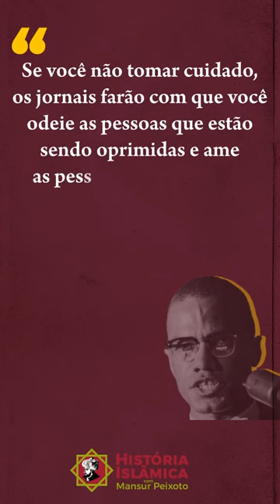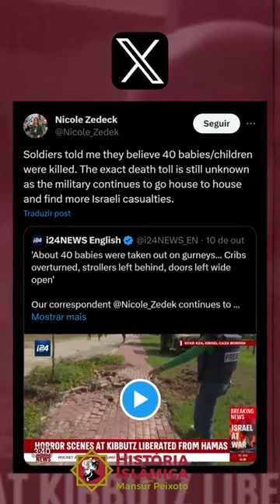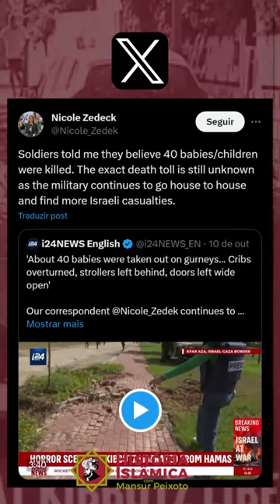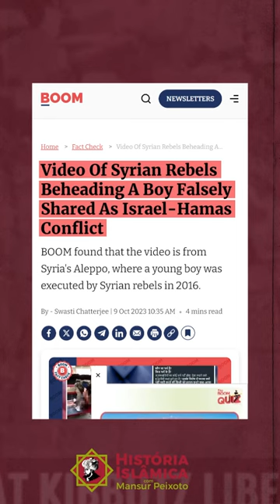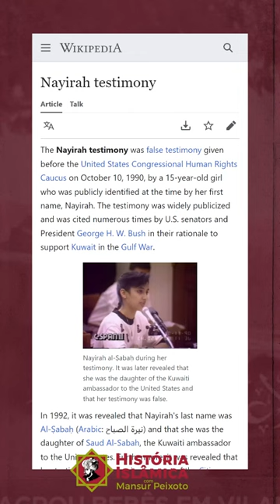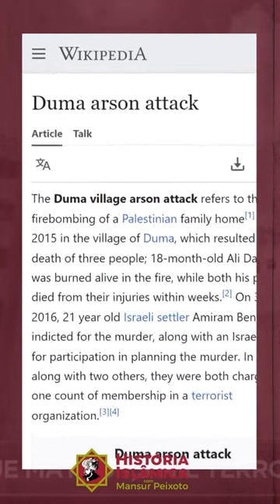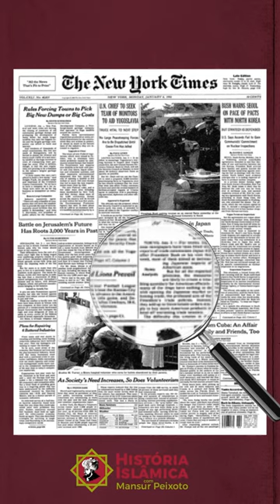O uso das mentiras bélicas e noticias falsas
Participe do nosso grupo no WhatsApp e não perca as novidades da página: